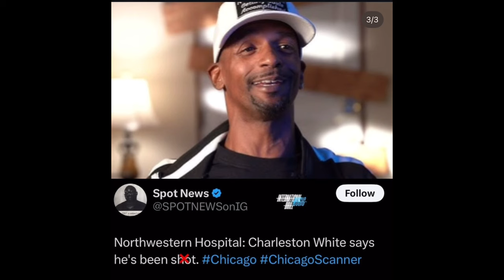Charleston White Sh*t 3x in CHICAGO and RUSHED to North Western Hospital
Are you hungry for the inside scoop on your favorite artists' clashes, diss tracks, and social media blowups? Look no further! Death of The Clout Chaser is your front-row seat to the culture of hip-hop.Get the inside scoop from industry insiders, fellow artists, and those in the know. Our channel brings you exclusive interviews, news and blogs to provide a deeper understanding of the conflicts and personalities involved. Whether you're a die-hard fan or a casual observer, we've got the latest tea on all your favorite artists and their headline issues. 🍿🎶

Products Used to Create This Video:

Gaming Chair
OBS Studios